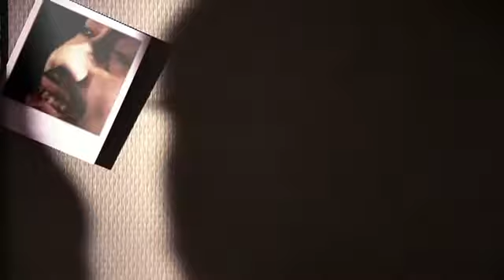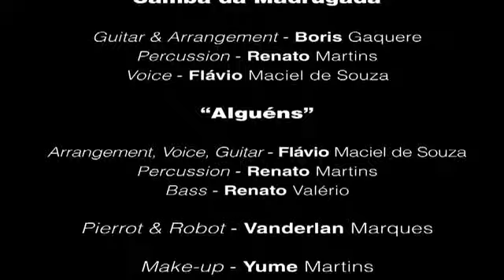Clip Ritmus Project Flavio 360p